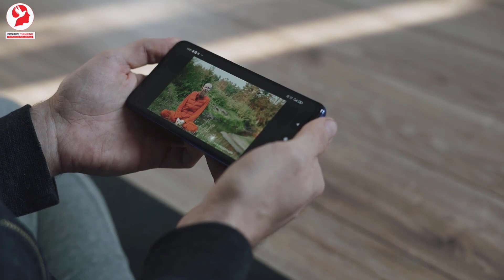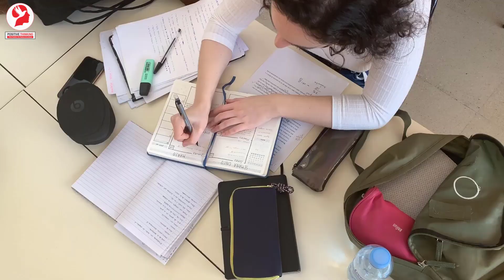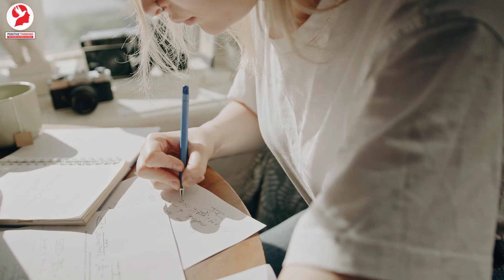Motivational video doesn’t work for me - Why? | Positive Thinking [Bangla]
I watch motivational videos, but motivation videos don’t work for me. Can you tell me, why Motivational Videos Don't Work for me? Watching motivational video means, we are watching a solution. But after getting the solution, we don’t take the action. That’s why it does not work for us.

মোটিভেশনাল ভিডিও আমার জন্য কাজ করে না?
অনুপ্রেরণামূলক ভিডিও আমার জন্য কাজ করে না?
মোটিভেশনাল ভিডিও দেখেও কোনো কাজ হয়না কেন?

Microphone I use:

The camera I use:

Inspirational videos don’t work for me.
Why do motivational videos not work?
Why do motivational speeches not work?
Is it good to watch motivational videos?
Are motivational speeches useful?
Do motivational videos work?

Video Credits:
Host: Biswajit Das

We hope that we will get positive feedback from you. Thanks for reading.